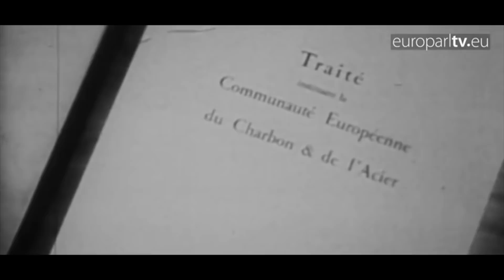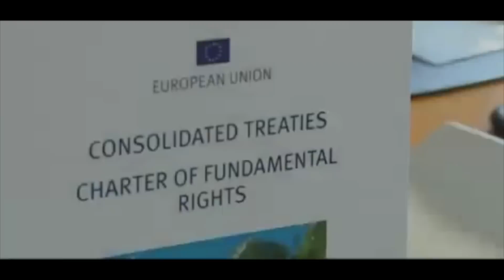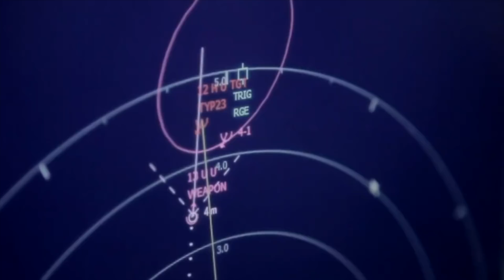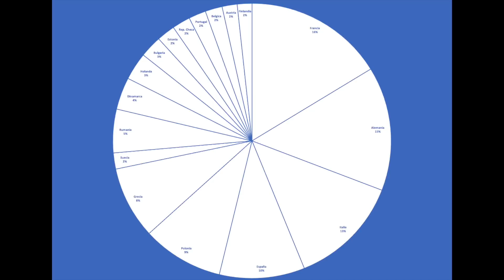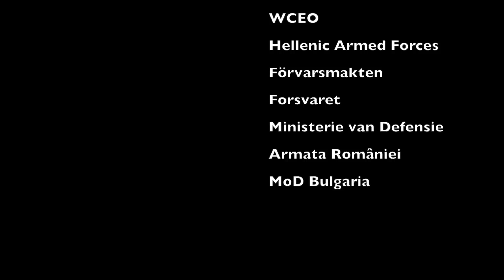Potencias Militares UE 🇪🇺 Pilar de la DEFENSA de los 27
La Unión Europea, parece cimentarse un la solidez de la voluntad de asociación, alianza y concordia de todos sus ciudadanos. Hermandad que se expande hasta el ámbito de la defensa conjunta.